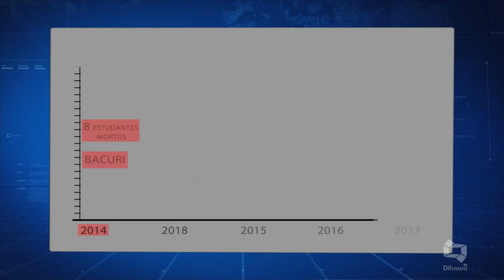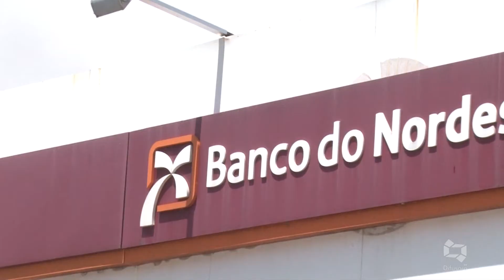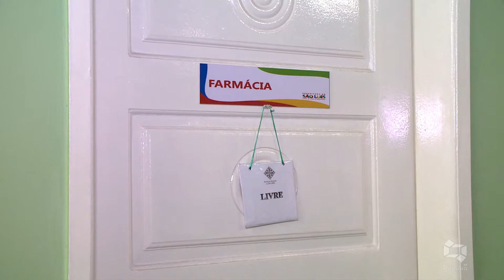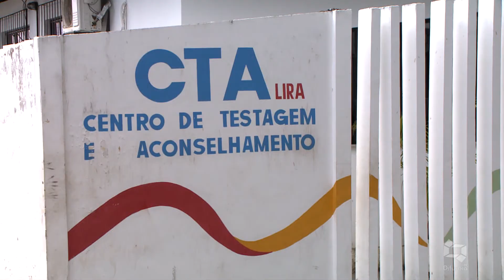(EDIÇÃO 13/08/2018) Confira a edição do Jornal da Difusora desta segunda-feira